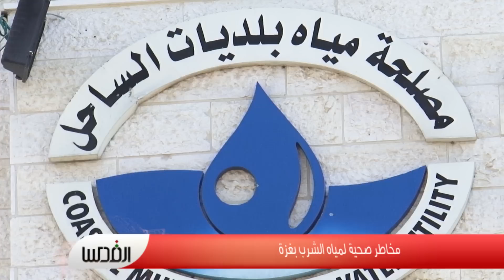مخاطر صحية لمياه الشرب بغزة